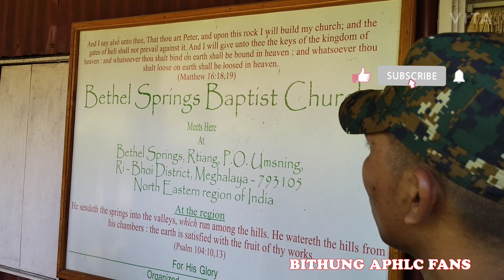Umsning Meghalaya asor APHLC aphan nang ke hang pen Kachetong dam ahut